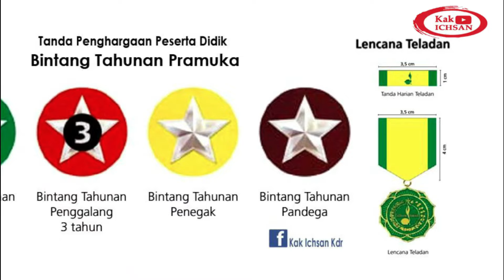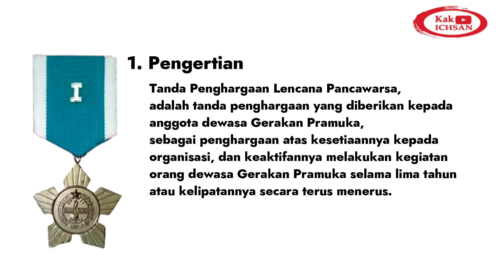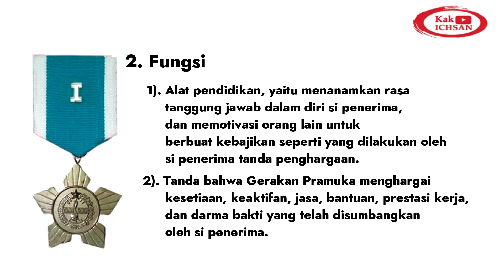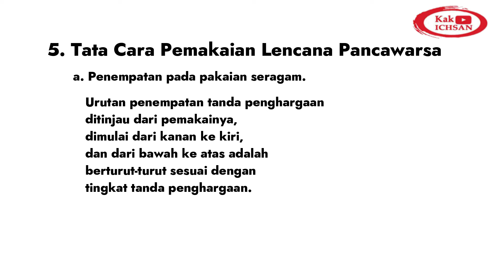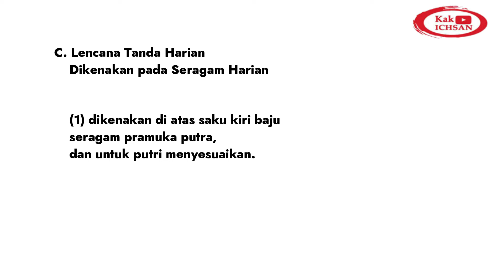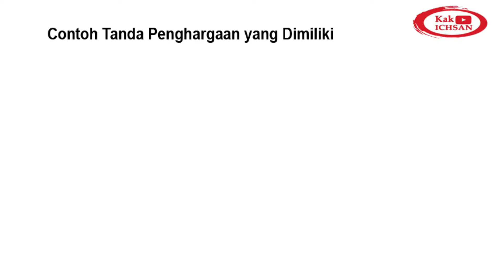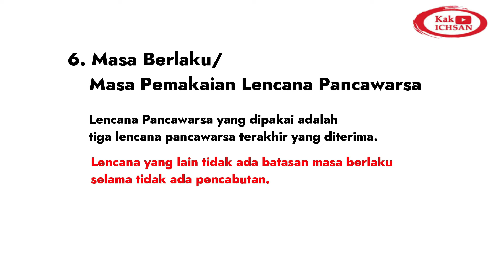Cara Memakai Lencana Pancawarsa yang Benar sesuai Jukran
Lencana Pancawarsa
Gerakan Pramuka sebagai penyelenggara pendidikan kepramukaan. memberikan perhatian kepada siapa pun yang memiliki kepedulian untuk kemajuan gerakan pramuka, yakni kepada anggota gerakan Pramuka baik peserta didik maupun anggota dewasa, serta kepada pihak di luar gerakan pramuka.

Gerakan Pramuka telah memiliki pedoman untuk memberikan tanda penghargaan bagi anggota gerakan Pramuka baik peserta didik maupun anggota dewasa, serta kepada pihak di luar gerakan pramuka.

Sesuai SK Kwartir Nasional Nomor 175 Tahun 2012 Tentang Petunjuk Penyelenggaraan Tanda Penghargaan Gerakan Pramuka, pemberian tanda penghargaan bertujuan untuk antara lain:
Meningkatkan prestasi dan pengabdian setiap anggota Gerakan Pramuka dalam berbuat kebajikan, dan membaktikan dirinya bagi kepentingan kepramukaan, masyarakat, bangsa, dan negara;
Meningkatkan kegiatan kerja, darma-bakti, dan keteladanan untuk perkembangan kepramukaan.

Ada tiga kriteria sebagai persyaratan umum bagi penerima tanda penghargaan dari Gerakan pramuka.
Pertama, penghargaan atas perilaku yang luhur, kesetiaan, dan keaktifan.
Kedua, penghargaan atas jasa, karya, dan darma bakti.
Ketiga, penghargaan atas  keberanian yang luar biasa.

Tanda penghargaan yang diterbitkan Gerakan Pramuka, antara lain:
Bagi peserta didik ada Tanda Penghargaan Kegiatan. Yakni berupa: Tanda Ikut Serta Kegiatan atau Tiska) dan Tanda Ikut Serta Bakti Gotong Royong  atau Tigor. Kemudian Bintang Tahunan, Lencana Wiratama, Lencana Karya Bakti, dan Lencana Teladan.
Sedangkan penghargaan bagi orang dewasa, antara lain: Lencana Pancawarsa, Lencana Karya Bakti, Lencana Wiratama, Lencana Darma Bakti, Lencana Melati, dan Lencana Tunas Kencana.

TANDA PENGHARGAAN LENCANA PANCAWARSA

Pengertian
Tanda Penghargaan Lencana Pancawarsa, adalah tanda penghargaan yang diberikan kepada anggota dewasa Gerakan Pramuka, sebagai penghargaan atas kesetiaannya kepada organisasi, dan keaktifannya melakukan kegiatan orang dewasa Gerakan Pramuka selama lima tahun atau kelipatannya secara terus menerus.

Fungsi
Pemberian tanda penghargaan berfungsi sebagai:
1. Alat pendidikan, yaitu menanamkan rasa tanggung jawab dalam diri si penerima, dan memotivasi orang lain untuk berbuat kebajikan seperti yang dilakukan oleh si penerima tanda penghargaan.
2. Tanda bahwa Gerakan Pramuka menghargai kesetiaan, keaktifan, jasa, bantuan, prestasi kerja, dan darma bakti yang telah disumbangkan oleh si penerima.

Macam Lencana Pancawarsa
Lencana Pancawarsa dimulai dari awal yaitu, Lencana Pancawarsa 1 untuk masa bakti 5 tahun.
Kemudian, Lencana Pancawarsa 2 untuk masa bakti 10 tahun.
Dan seterusnya sampai Lencana Pancawarsa 9 untuk masa bakti 45 tahun.
Kemudian, Lencana Pancawarsa UTAMA untuk masa bakti 50 tahun atau lebih.

Bentuk
Lencana Pancawarsa yang diserahkan kepada penerima terdiri:
1. berupa Piagam tanda Penghargaan
2. Lencana Pancawarsa berupa pita gantung
3. Lencana Pancawarsa Harian

Bentuk Lencana Pancawarsa dibagi dalam dua kelompok:
Pertama, Lencana Pancawarsa 1 sampai dengan IV dibuat dari logam berwarna perak,
Kedua, Lencana Pancawarsa 5 sampai dengan Lencana Pancawarsa Utama dibuat dari logam berwarna emas.

Tata Cara Pemakaian Tanda Penghargaan Lencana Pancawarsa
Penempatan pada pakaian seragam.
Urutan penempatan tanda penghargaan ditinjau dari pemakainya, dimulai dari kanan ke kiri, dan dari bawah ke atas adalah berturut-turut sesuai dengan tingkat tanda penghargaan.

A. Lencana Pita Gantung Dikenakan pada Seragam Upacara:
(1) dikenakan di atas saku kiri baju seragam pramuka putra, dan untuk putri menyesuaikan.
(2) apabila lencana yang dikenakan lebih dari satu, dikenakan berjajar dari kanan ke kiri sesuai dengan tingkatannya maksimum enam lencana. apabila lebih dari enam lencana, maka disusun jajaran baru di atasnya.

B. Lencana tanda harian dikenakan pada Seragam Harian.
(2) apabila tanda harian lencana yang dikenakan lebih dari satu, dikenakan berjajar dari kanan ke kiri sesuai dengan tingkatannya maksimum tiga tanda harian lencana.
apabila lebih dari tiga tanda harian lencana, maka disusun jajaran baru di atasnya.

(2) pada seragam harian sesuai kebutuhan dapat juga menggunakan lencana dengan pita gantung sebagaimana pemakaian pada seragam upacara.

Masa berlaku atau masa pemakaian
Lencana Pancawarsa yang dipakai adalah tiga lencana pancawarsa terakhir yang diterima.